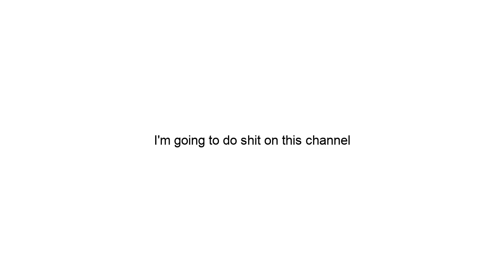A stupid idea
I'll regret this